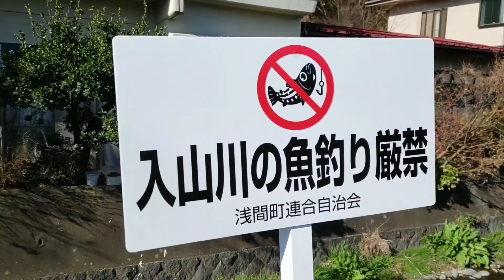Trip gunung fuji Kawaguchiko dari palembang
jadi traveling kita ke jepang kita rencanakan kesini. makan waktu satu hari malahan harusnya lebih kalo mau kesini, menginap, bermain ke resortnya di fuji, tapi apalah daya waktu kita sedikit, tapi lumayan bisa lihat gunung fuji yang indah. emhh..

oh ya kalo bayangan kita mau ke gunung fuji itu harus naik ke gunung fuji, nah ini ngak harus, kita menikmatinya dari sekitar gunung. kalo mau ke gunung fuji bisa ke resort main salju, tapi yang banyak orang lakuin di jepang ya di kawaguciko untuk menikmati gunung fuji lebih dekat dengan bunga sakura yang bakal mekar.

Song

My brand new single with Itro from the Netherlands! Grab a copy of "Sunburst"